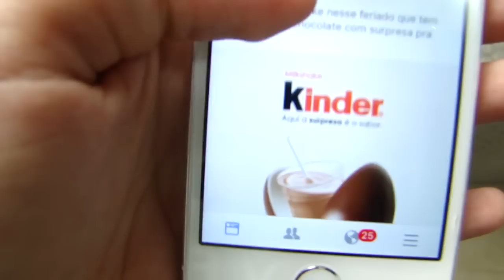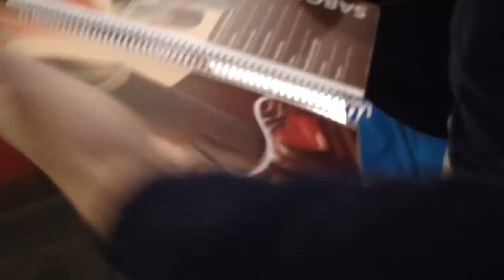MilkShake KINDER OVO vs. MilkShake FERRERO ROCHER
-TEVE ASSALTO-